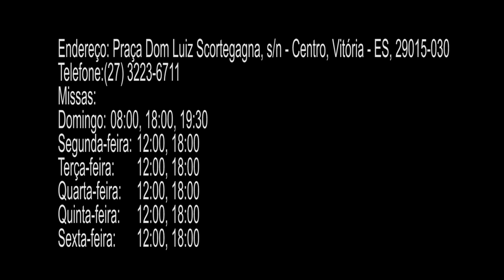Catedral Metropolitana de Vitória-ES em Dicas de Turismo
Para os visitantes desta terra, não pode deixar de ver a Catedral e seus encantos e seus belos vitrais. A Catedral é no estilo neogótico, inspirado na Catedral de Colônia, na Alemanha. Contato. HN (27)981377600